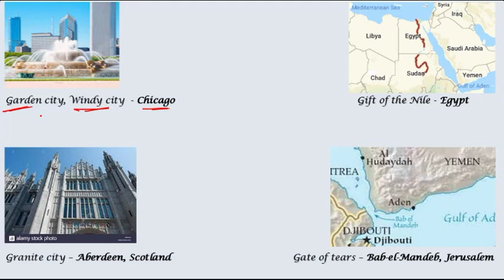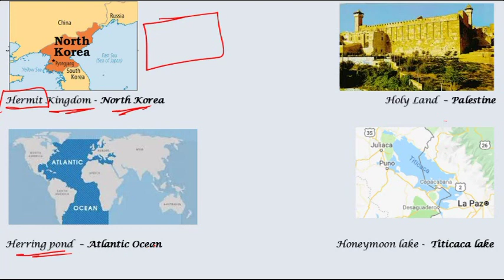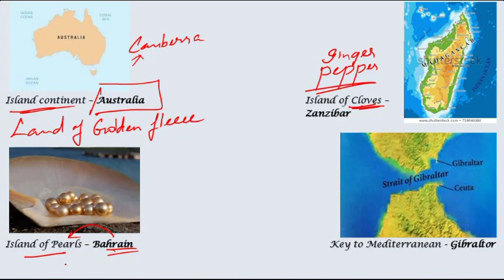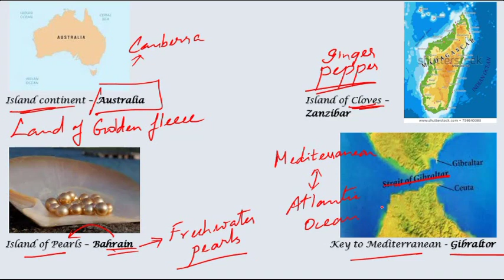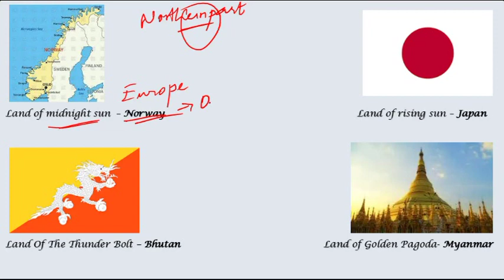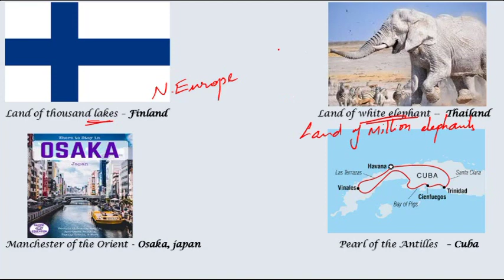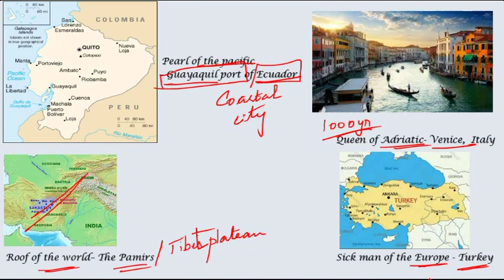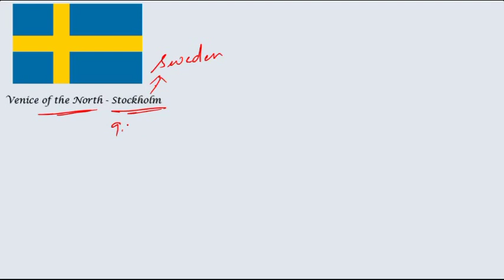Nicknames of various places in the World | Part II |Static GK | SSC | RRB